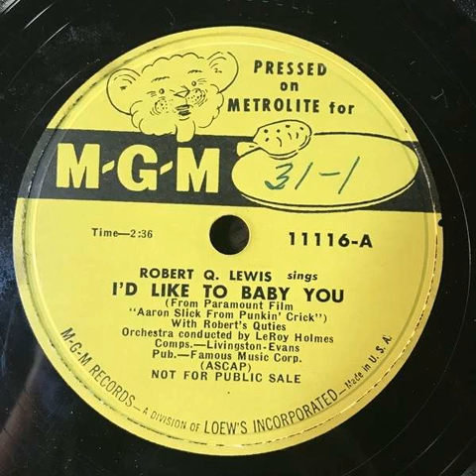I'd Like to Baby You - Robert Q. Lewis 1951